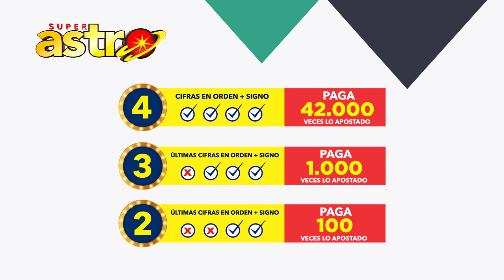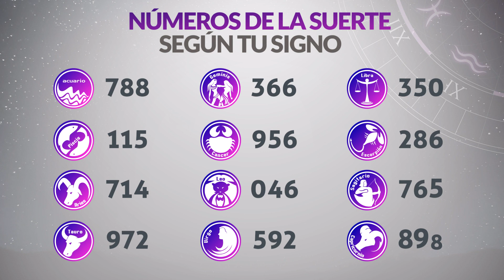Resultado de ASTRO SOL del Miércoles 8 de Noviembre de 2023 SUPER ASTRO 😱💰🚨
Resultado de Astro Sol Miércoles 8 de Noviembre de 2023
Astro sol del ocho de noviembre
Super Astro del ocho de noviembre
Resultado de Super Astro 8 de Noviembre
Super Astro 8 de Noviembre
Chance Chances
loteria loterias
Resultado de Astro Sol ocho de noviembre
Ultimo resultado del sorteo de Astro Sol
SUPER astro
loteria astro
invierte
resultados gana
loterias gana